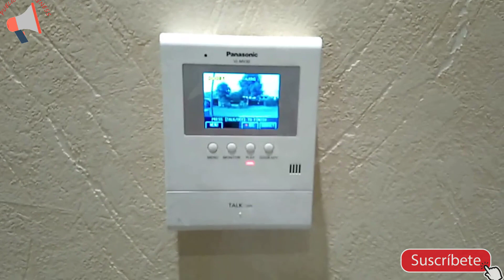Jannat mirza tik tok | tik tok star Jannat mirza house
She is model too. She is beautiful and has elegant looks. She is famous for her comedy video clips and lip syncs. She has a height of about 5'4” inches and weight about 55kg.
Jannat Mirza is the famous Tik Tok Star from Pakistan .She works an a model . She is known for her Beautiful Looks, cute smile, Style, and hot Personality.
Jannat Mirza is a famous Pakistani Tiktok star having 3 million followers. She is from Faisalabad. She also works as a model. Jannat is famous .
 20-year-old Jannat Mirza belongs to Pakistan's Faisalabad city. She has been a student of Arts College and had also moved to Japan recently for .

 for update and more aggressive, informative videos,
In this video I am tell about tik tok stars in Pakistan,
I am tell you about tik tok star Jannat mirza luxury house also, tik tok sitar jannat mirza biography and  luxury house in Pakistan, tik tok stars in Pakistan.
Today we discuss about tik tok  Pakistani actress Jannat mirza,
We disscuss about Jannat mirza tik tok videos Pakistani actress,
Jannat mirza is tik tok Pakistani girl,
You can watch in this video 2020,
You know about tik tok Pakistani actors?
All tik tok video Pakistani funny,
tik tok funny videos Pakistani download,
Pakistani tik tok stars,

Note!